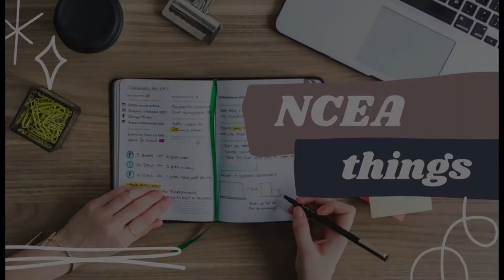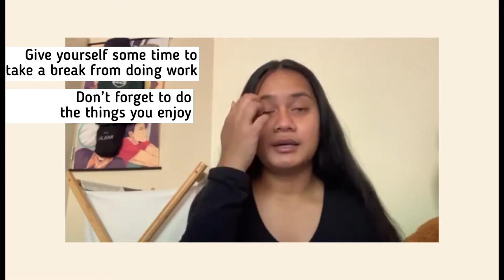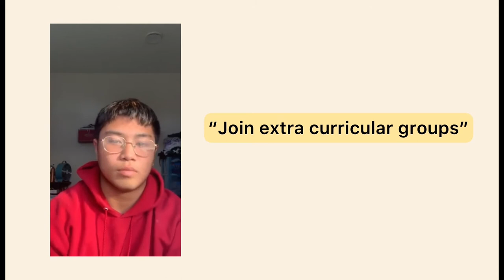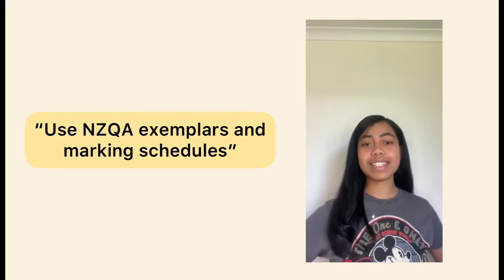NCEA How to get to through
From us to you; We are all but at the end of our journey as level three. We have all experienced different aspects of how it all works. Some of you might think because we are called prefects that we never struggled, but that isn't true. Not everyone will go to university or Ara, but that is not the point, the point is to be prepared to keep learning and that is something NCEA does help you get to. The Pomodoro technique Roanne talks about is a really cool thing, you can check out a basic starting point for it